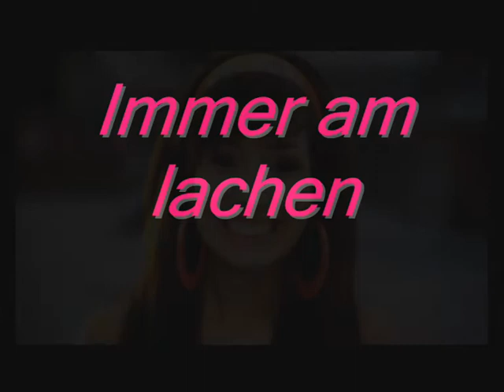Cherona Vicky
It´s Vicky from Cherona. .